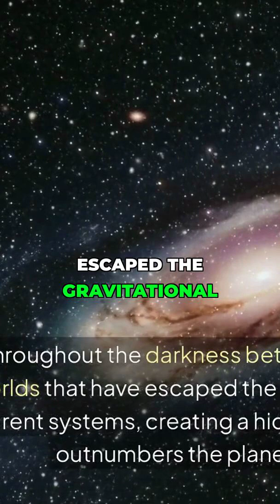Do Black Holes Hide Entire Universes?